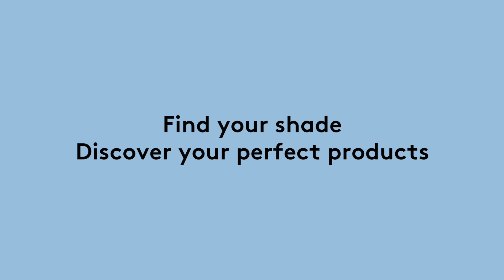How Do You Feel After Using Josh Wood Home Hair Colour?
Home hair colour to celebrate, not tolerate. Our Shade Shot campaign stars talk to us about how they feel after using Josh Wood Colour.